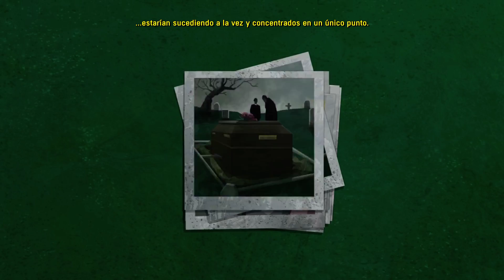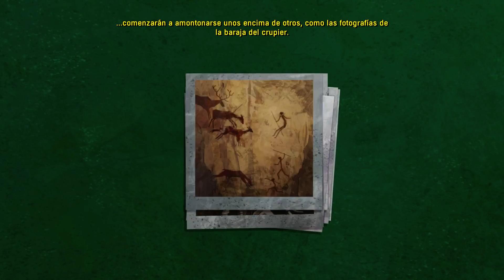Guia Dead Synchronicity | Español | Acto 4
Pues cuarta y ultima parte de este Dead Synchronicity.

Video grabado con OBS y partes unidas con Mp4Joiner.